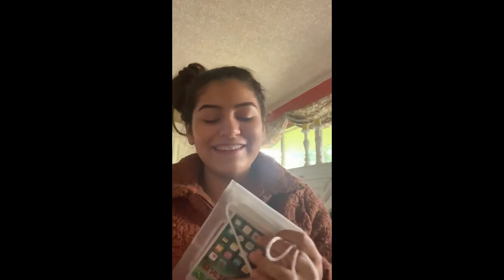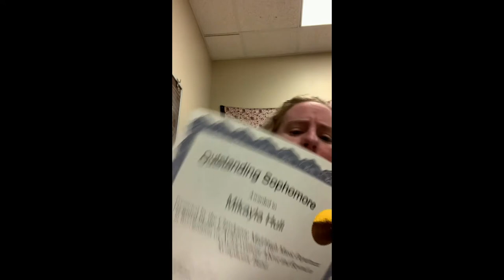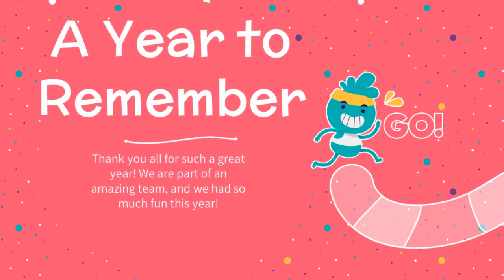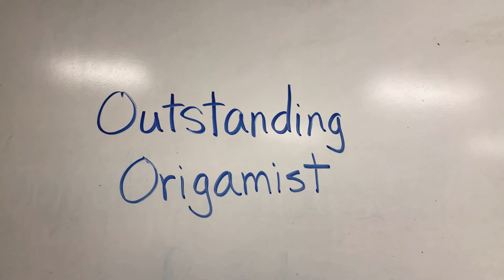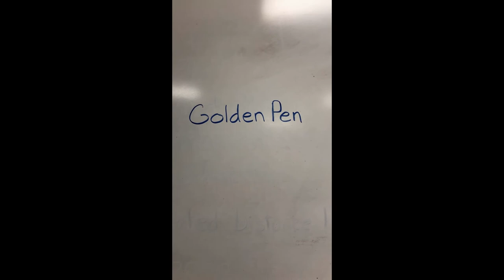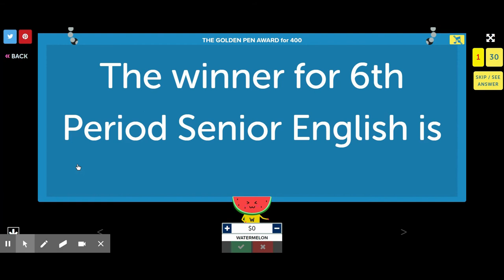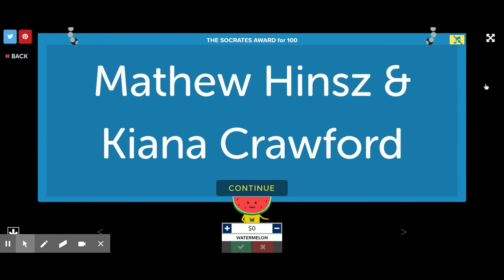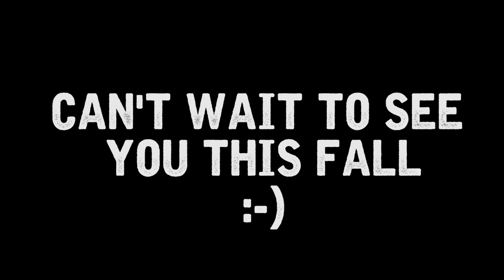Clatskanie Middle/High School End of the Year Awards 2020